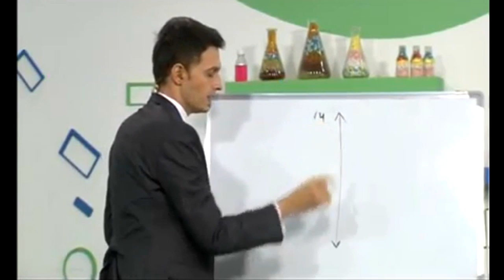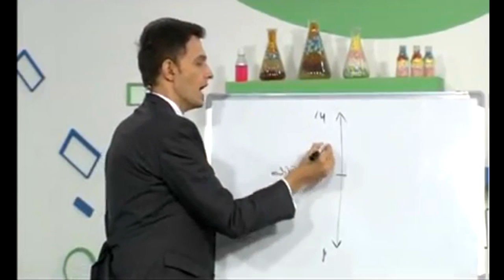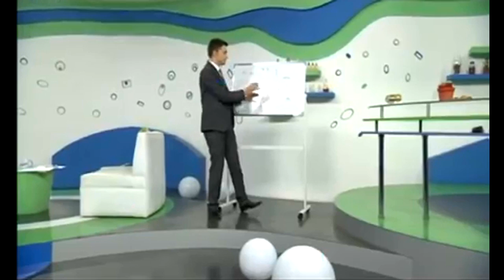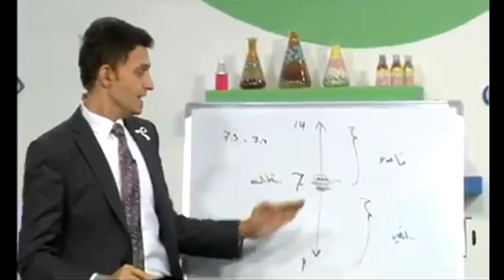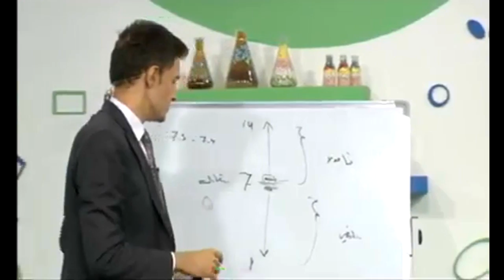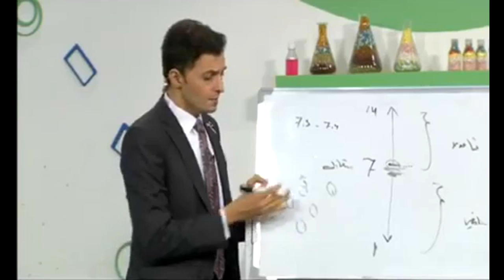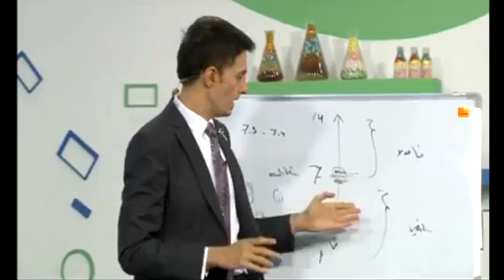حامضية الدم ومرض السرطان الدكتور سيف جنان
الدم القاعدي والدم الحامضي وتأثيرهما على الأمراض السرطانية
وامراض القلب والسكر والضغط
معلومات مهمة حول كيفية توازن الدم بين القاعدية والحامضية
والاسباب التي تؤدي الى حامضية الدم
فقرة رائعة من فقرات برنامج شلون الصحة على قناة العراقية تقديم الدكتور الرائع سيف جنان